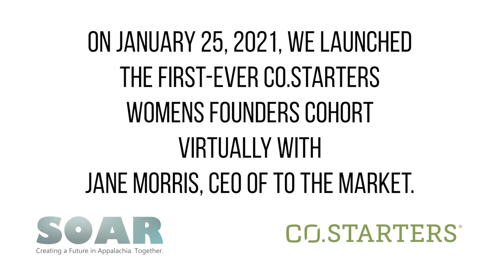Women Founders CO.STARTERS Cohort Week One